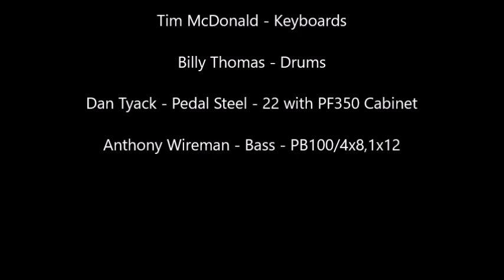Little Walter Endorsee Jam featuring Diane Davidson performing Devil Child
Singer / Songwriter Dianne Davidson performs her song Devil Child with House Band Members: Billy Thomas, Tim McDonald, Dan Tyack, and Anthony Wireman.